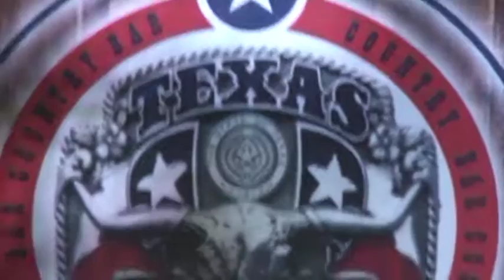In My Arms - Texas Hammer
Intérpretes - Texas Hammer
Autor: Kylie Minogue e Calvin Harris
Imagens e edição: Michael Dal Cortivo